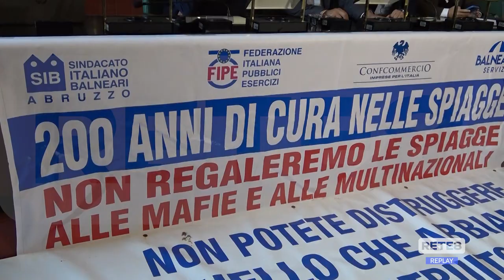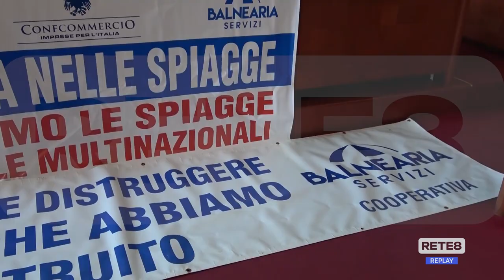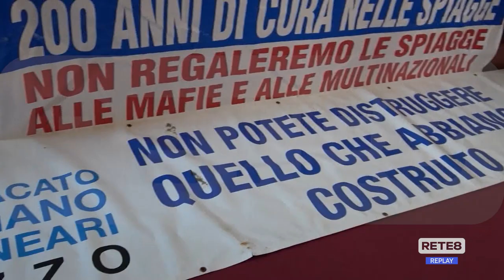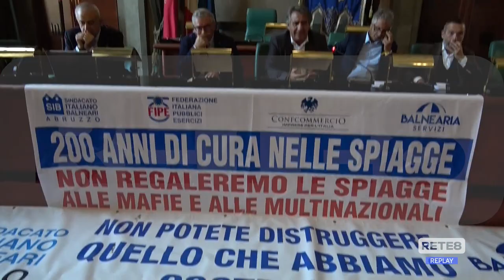Abruzzo - Balneatori, riparte la protesta